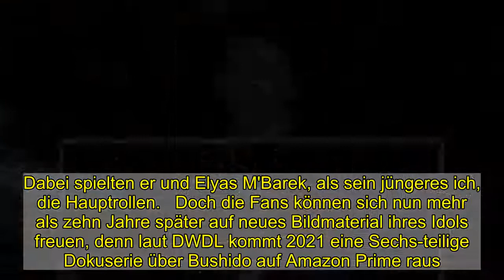Bushido: Doku-Hammer!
Bushido, 42, polarisiert seit über 20 Jahren. Nun bekommt er seine eigene Doku-Reihe auf Amazon Prime.    Bushido ist aus der deutschen Rap-Szene nicht mehr wegzudenken: Immer wieder wurde seine Musik ausgezeichnet. Insgesamt brachte er 13 Studioalben auf den Markt und konnte insgesamt über 2,5 Millionen Tonträger verkaufen. Doch auch privat sorgte Anis Mohamed Youssef Ferchichi, wie er bürgerlich heißt, immer wieder für Schlagzeilen: Körperverletzung, organisierter Kriminalität und Verbindungen zu Mitgliedern des Abou-Chaker-Clans. Aktuell befindet er sich im Prozess gegen den Clanchef Arafat Abou-Chaker.         Schon einmal wurde Bushidos Leben und Karriere verfilmt, allerdings als Spielfilm: "Zeiten ändern dich" kam 2010 in die Kinos. Dabei spielten er und Elyas M'Barek, als sein jüngeres ich, die Hauptrollen.   Doch die Fans können sich nun mehr als zehn Jahre später auf neues Bildmaterial ihres Idols freuen, denn laut DWDL kommt 2021 eine Sechs-teilige Dokuserie über Bushido auf Amazon Prime raus.    "DWDL" verriet schon einmal, dass die Anhänger sich auf einen "nie zuvor da gewesenen Zugang zum Privatmensch Anis Mohamed Youssef Ferchichi" freuen können.     Auch Prime Video gab die ersten Details bekannt und offenbarte:   Die Zuschauer bekommen außerdem nicht nur „Einblicke in die Anfänge und den steinigen Aufstieg des Rappers Bushido, sondern lernen auch den Familienvater Anis „Bushido“ Ferchichi kennen, der mit Frau und Kindern im Berliner Vorzeige-Viertel lebt“.   Bushido und seine Frau Anna-Maria wurden zwei Jahre lang mit Kameras begleitet, selbst im Urlaub! Neben dem Rapper selbst und seiner Frau werden auch wohl auch langjährige Weggefährten und Kritiker zu Wort kommen.